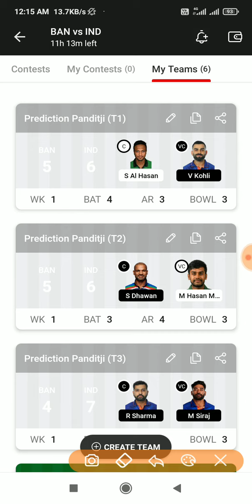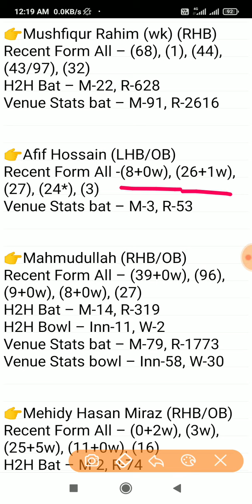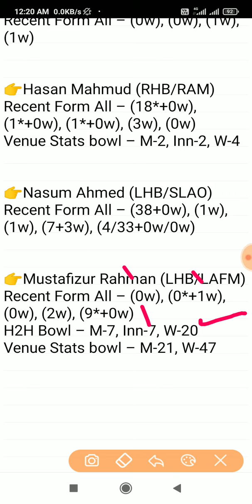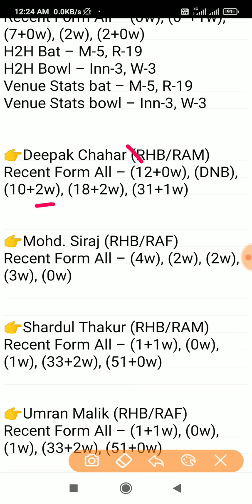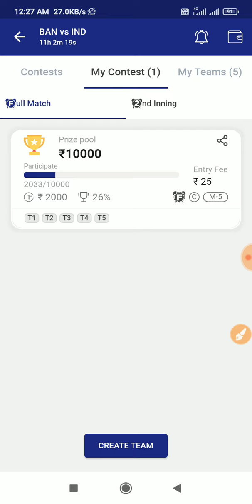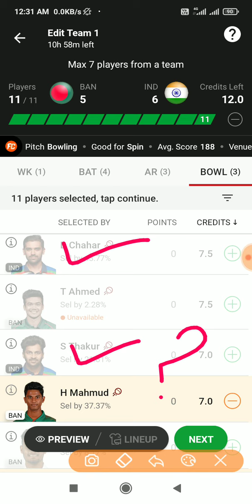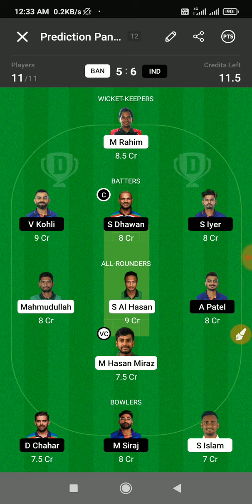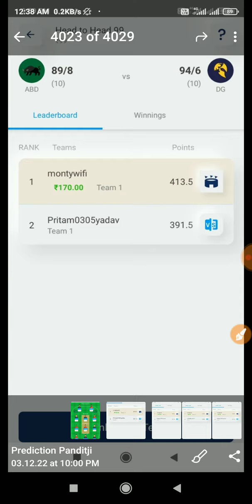6GL | Ban vs ind dream11 Team | ban vs ind 1st odi dream11 team | dream 11 team of today match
6GL | Ban vs ind dream11 Team | ban vs ind 1st odi dream11 team | dream 11 team of today match